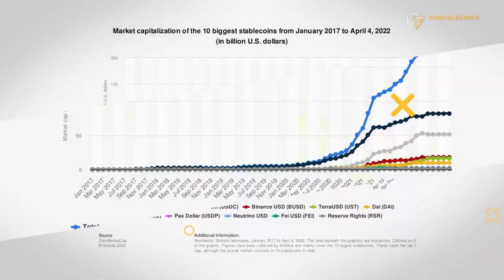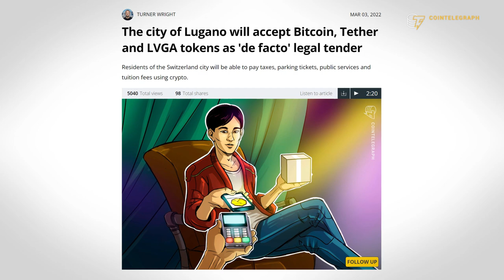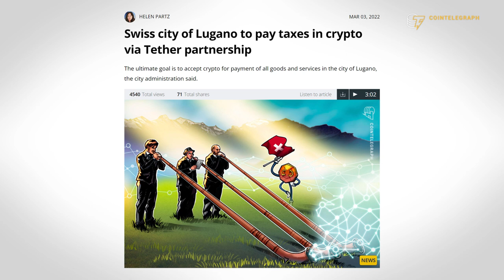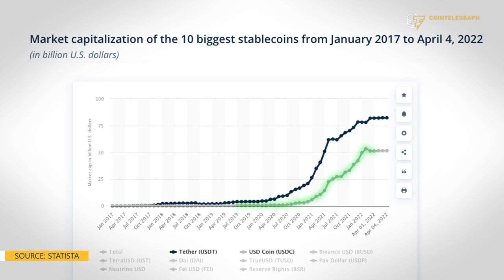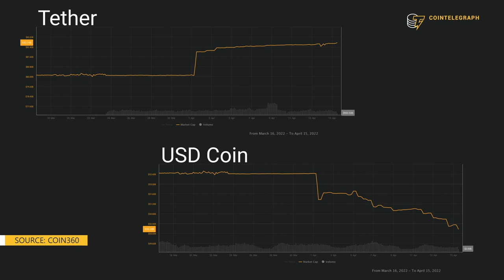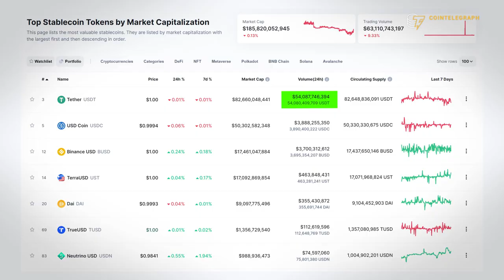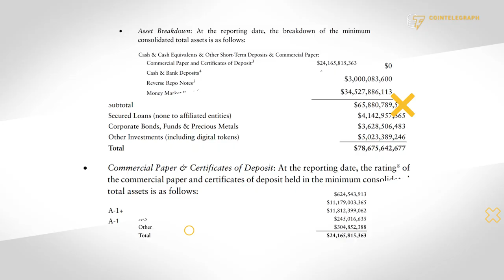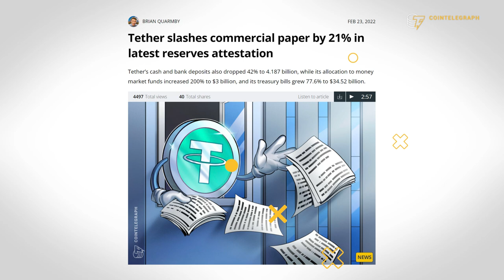Battle of stablecoins: Who can challenge Tether's dominance? | Interview with Tether CTO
Paolo Ardoino, CTO of Tether and Bitfinex, explains how Tether plans to preserve its dominant position in the increasingly competitive stablecoin market.

0:00 Intro
0:57 How is Tether making crypto a de facto legal tender in the city of Lugano?
2:53 What will citizens of Lugano be able to do with cryptocurrency?
4:15 How does the Plan B initiative compare with El Salvador’s Bitcoin Law?
6:19 How does Tether plan to keep its dominance in the stablecoin market?
11:44 Will CBDCs make privately issued stablecoins irrelevant?
15:33 Outro